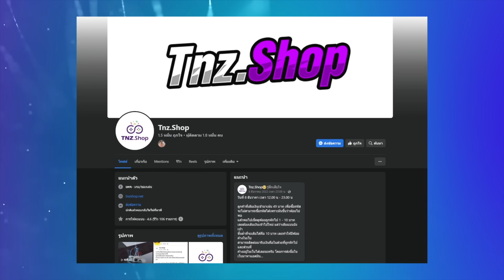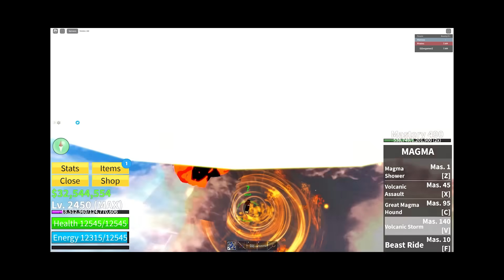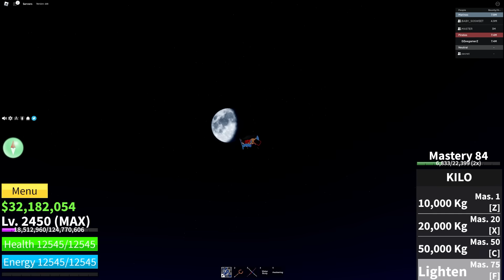บัคเกรียนใน Blox Fruits !!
⭐ไครอยากได้คูปองฟรี ไปติดตามกิจกรรมได้ที่เพจ DZeeZoneเลยนะ